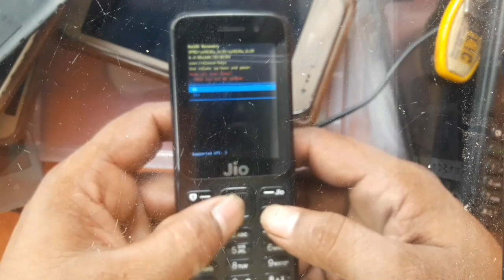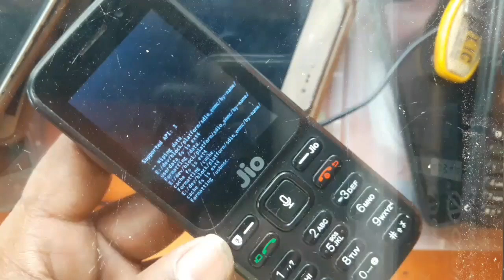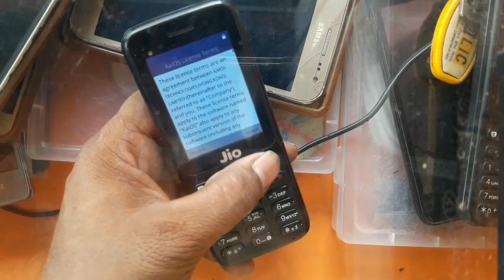jio phone F41t ko thik Karen ek minute mein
MOBILE phone
original combo
original screw
original screen
oppo screen
vivo screen
mi screen
samsung body
video
sort video
youtube
videos
unlock phone
how to unlock